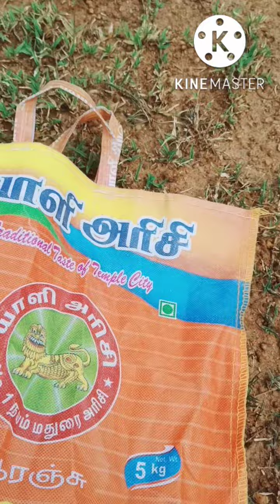கோவத்தில் கடித்த சாரை பாம்பு 🙏🙏🙏🙏